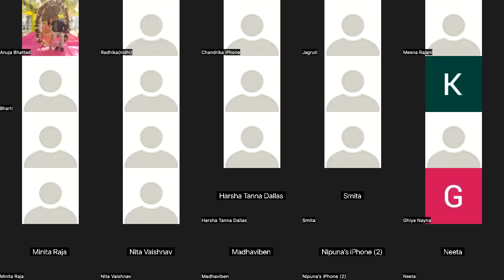Shreenathji Vachnamrut June 13 2023 P.P.108 GOSWAMI Shri VISHALKUMARJI Mahodayshri=CHENNA